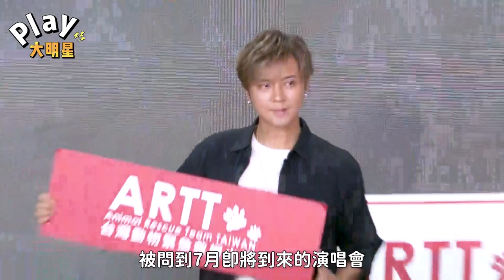跟周揚青戴同款手環疑似複合？ 羅志祥現身親自回應曝真相